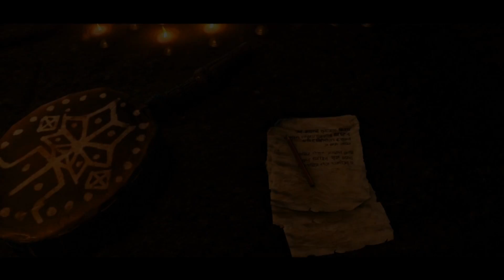Far Cry 4 - Gameplay Walkthrough - Part 13 - Yuma (PS4 Let's Play)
Far Cry 4 - Gameplay Walkthrough - Part 13 - Yuma
Part 13 - Includes: [Payback] (Keo Svargiya Mine) / [Culture Wars] (Jalendu Temple) / [The Valley Of Death]

Far Cry 4 - Walkthrough Xbox 360, Xbox One, PS3, PS4 and PC Gameplay

Far Cry 4 is an action-adventure first-person shooter video game developed by Ubisoft Montreal and published by Ubisoft for the PlayStation 3, PlayStation 4, Xbox 360 and Xbox One video game consoles, and Microsoft Windows. The sequel to the 2012 video game Far Cry 3, it is the fourth installment in the Far Cry series.

The single-player campaign takes place in Kyrat, a fictional region based on the Himalayan regions of Nepal, which is ruled by the despotic king Pagan Min. The player character is Ajay Ghale, a Kyrati-American who is returning to his homeland to disperse his deceased mother's ashes. No sooner does he arrive in Kyrat is he dragged into a civil war that is raging between Pagan Min and the rebel organization known as the Golden Path.